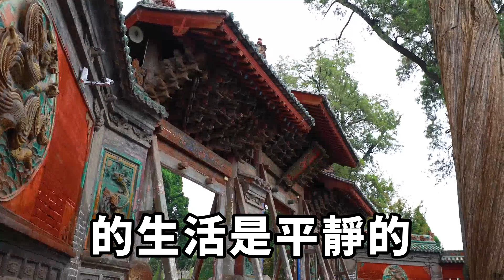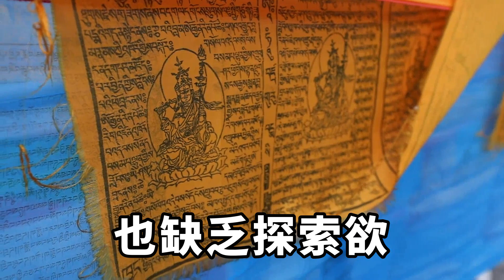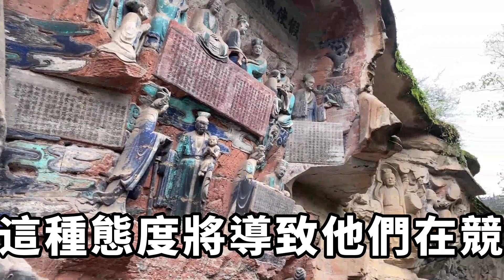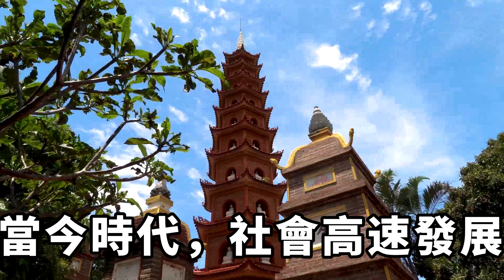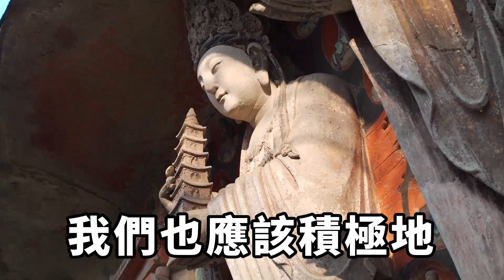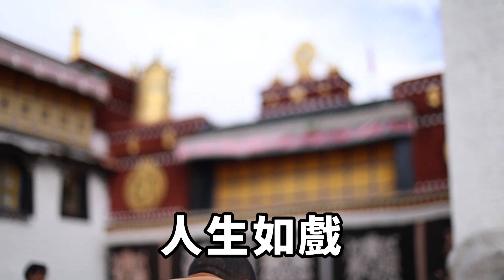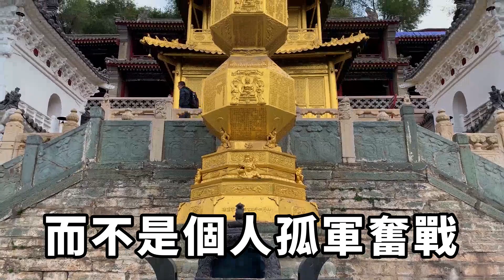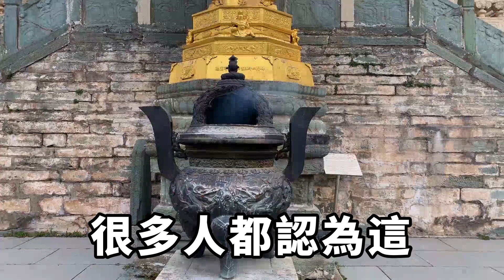未來三年，這三種人會走黴運，希望妳不會【緣覺】俗語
人們將自身的氣運歸結于上天的安排，逢年過節要向各路神佛祈求庇佑，也要對已故親人囑托壹番，倘若在天有靈則請保佑壹二。從科學角度來說這是壹種心理安慰，從玄學角度來說這是壹種祈福。人人都抱著甯可信其有不可信其無的心態去求神保佑自己，總的來看，運氣這個東西大概是均等的。黴運不會壹直持續，好運也不會接二連三，更多的時候我們的生活是平靜的，各自的人生之路各有千秋。人到底能否逆天改命，若改命也算壹種命運，那麽當下的命運自然可以改變。妳總不能坐在家裏等著好事上門，想行好運就要對自己的人生保持積極，縱使生活有千般苦難，亦需砥砺前行，否則妳永遠只能眼紅別人的成功。運勢作爲壹個人氣運的綜合體現，其取決于個人的性格、行爲、所處環境以及精氣神等等。想要改運就要在這些方面下功夫，保持熱情保持主動，反之黴運將悄然而至。未來三年，這6種人會走黴運，希望沒有妳。